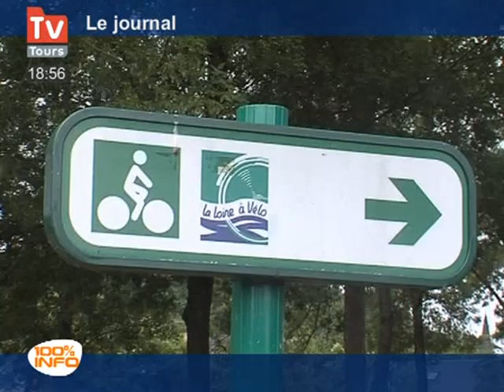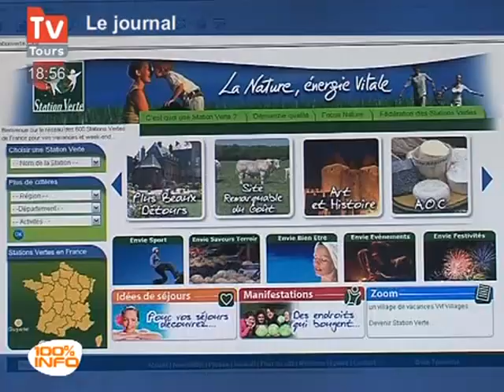Savonnières devient une station verte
Savonnières devient une station verte - Tours
Label pour Savonnières, celui de station verte, il récompense ce lieu touristique comme étant respectueux de la nature et offrant des infrastructures dignes pour l'accueil des visiteurs. (Droits réservés.